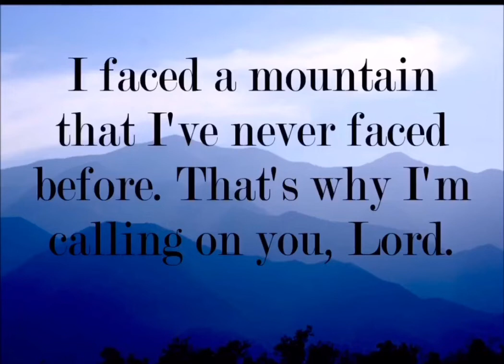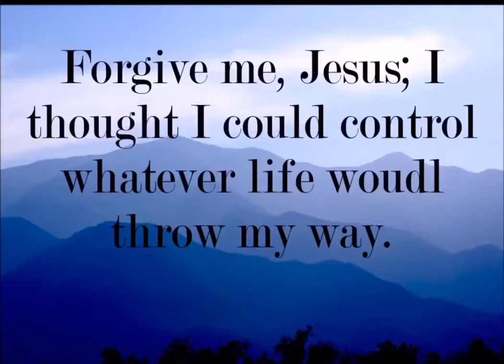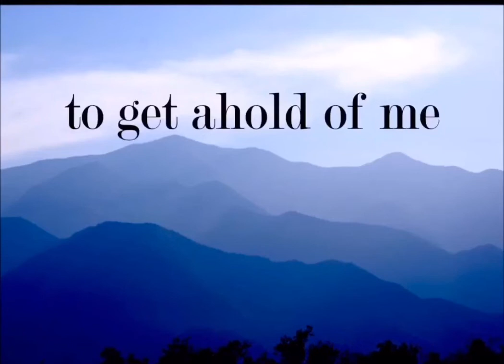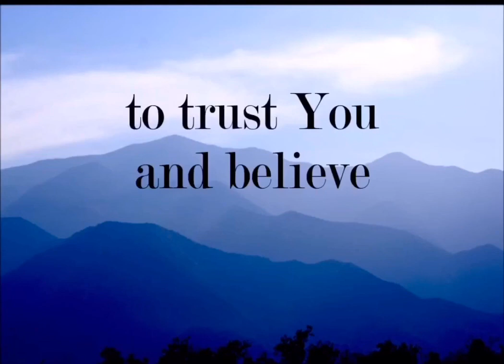Sometimes it Takes a Mountain